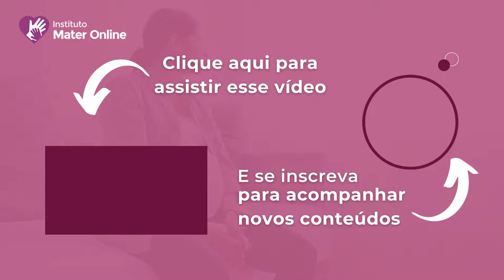3 erros que você, Psicoterapeuta, pode estar cometendo no Atendimento Emocional ao Luto Perinatal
Tenha mais Segurança no Atendimento Emocional neste período tão delicado à mãe.

Me conte aqui das suas dificuldades no atendimento a este público.

Psi, aqui no canal do MaterOnline no YouTube tem aulas completa sobre os assuntos de Psicologia Perinatal. Aproveite para assistir.

Afinal, o que é a PSICOLOGIA PERINATAL
🟣 PSICOLOGIA PERINATAL é uma área nova da psicologia no Brasil que estuda tudo que está em volta do nascimento como: planejamento familiar, gestação, o pós-parto (não apenas o pós-parto imediato, mas um período que vai do nascimento  até os dois anos de vida do bebê), luto materno, luto por perda fetal, orientação de amamentação, adoção, reprodução assistida, desenvolvimento infantil, práticas educativas parentais.
São muitos os nomes dados para esta área da psicologia como psicologia da maternidade, psicologia da gravidez, parto e puerpério, psicologia obstétrica, psicologia do ciclo grávido puerperal, eu gosto de chamar de Psicologia Perinatal.

Afinal, quem é RAFAELA SCHIAVO
🟣 RAFAELA SCHIAVO é professora PhD. Psicologia Perinatal. Desde a graduação já se preocupava com a saúde mental materna. É autora de centenas de trabalhos científicos, e dedica sua vida à missão de diminuir as altas taxas de alterações emocionais maternas que temos no Brasil. Rafaela Schiavo é fundadora do Instituto MaterOnline, que já formou mais de 1000 psicólogas perinatais, em 10 países diferentes. O Instituto MaterOnline conta com Premiações e Selos de Qualidade devido ao excelente trabalho que vem exercendo desde sua criação.

psicóloga, psicólogo, psicologia, psicologia perinatal, psicologia da maternidade, psicologia materna, psicologia da gravidez, psicologia do pós parto, materonline